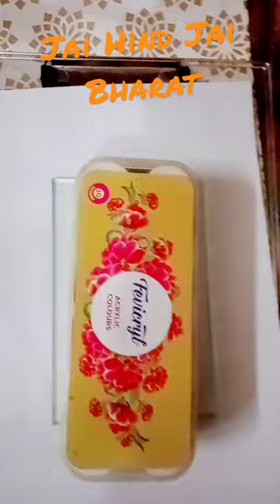(Republic day) special painting on glass Jai Hind